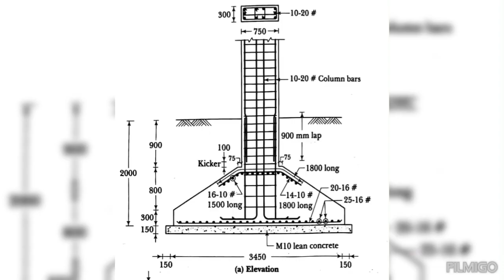20 March 2024